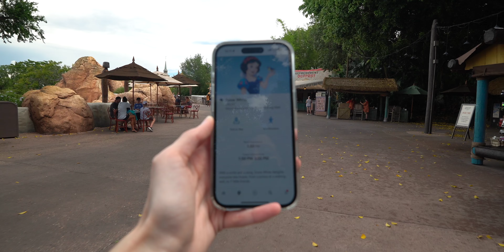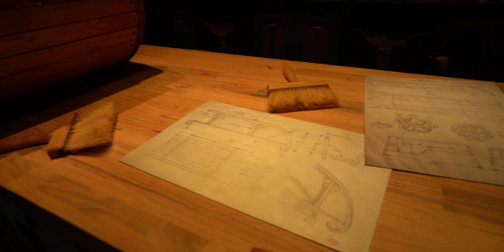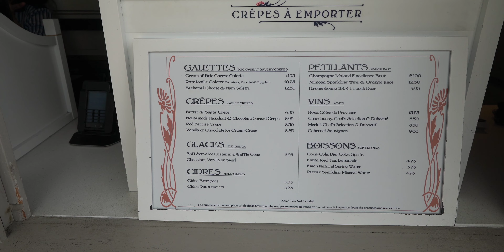Meeting EVERY Character at Epcot In ONE Day! | Disney World 2023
Can You Meet Every character at Epcot in one day? That’s exactly what we did and we are here to show you how. All around the world showcase you will find so many Disney characters. From Disney princesses like Snow White to characters like Mulan, Anna and Elsa, Belle, Alice, Marry Poppins, Jasmine and more! The BEST interactions you can have at Disney World are at character meet and greets. We absolutely love asking them questions and getting a sneak peek into their lives and even learning a thing or two about life. The next time you are at the Disney parks take some time to meet your favorite characters. You won’t regret it! We also tried  La Creperie de Paris Epcot for the first time! We hope you enjoy our Disney World vlog!